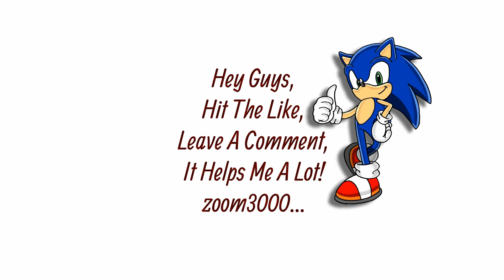Generals Shockwave Challenge - General Ironside vs General Tao - Hard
C&C: ShockWave is an enhancement mod for C&C Generals: Zero Hour. The main goal of this mod is to make Zero Hour a more interesting game with more diversity between the generals, making you think twice before you select a certain general, and overall provide more choices, diversity, and strategic freedom than in Zero Hour - while keeping the spirit and design direction of the original Generals game and storyline.

ShockWave will include 3 new Generals in version 0.95, over 100 new units, tons of new structures, upgrades, maps and many other gameplay tweaks. ShockWave also provides completely custom made sound effects and music, new in-game weapon effects and visuals, bug fixes, and an improved battlefield overview with a higher viewpoint.

The 3 new generals - Deathstrike, Ironside and Leang will get their own general's challenge maps, and we will implement their voices, taunts and personality as EA intended sometime after version 1.1.